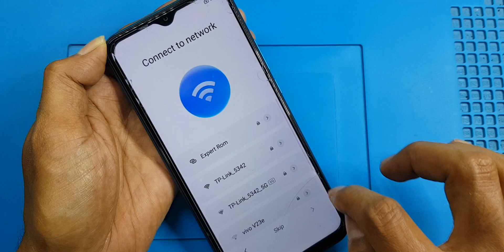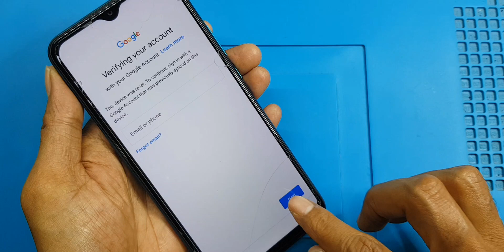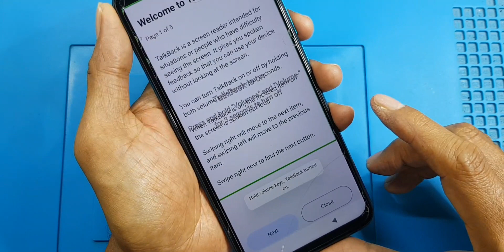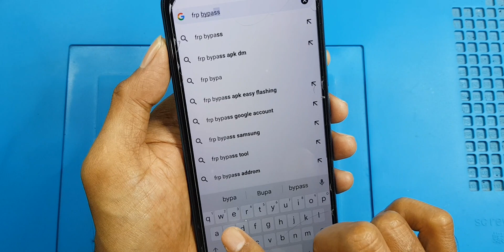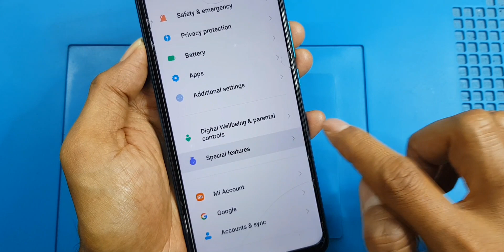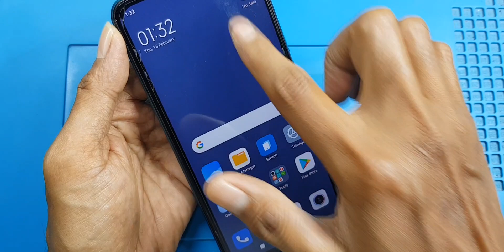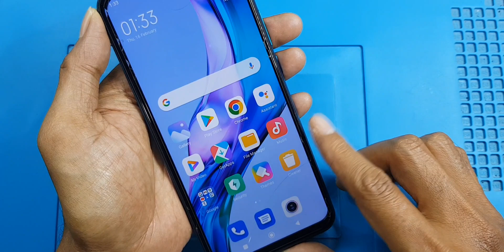Redmi 9 Miui 13 Frp Google Accounts Bypass Without Pc